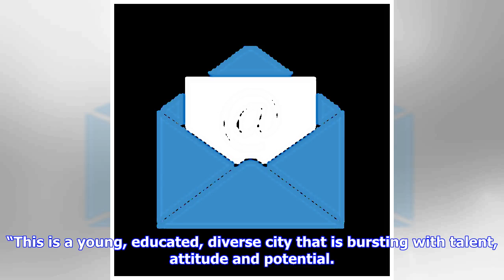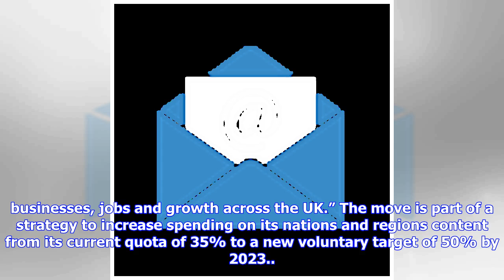Breaking News | Glasgow makes shortlist for new Channel 4 national HQ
Register for our free newsletterGLASGOW’S bid to become the new home of Channel 4 has made the broadcaster’s shortlist. The city is one of seven locations on the list for the new national headquarters, and will also be considered for one of the new regional ‘hubs’ the broadcaster will set up. We’re both bold, creative, imaginative, passionate and compelling: Stuart Cosgrove on why Glasgow’s a perfect fit for Channel 4 Bristol, Cardiff, Greater Manchester, Leeds, Liverpool and the West Midlands w...